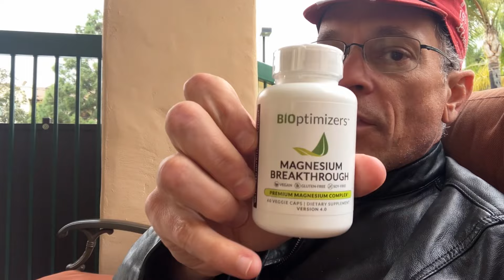Should you eat more apples and bananas?